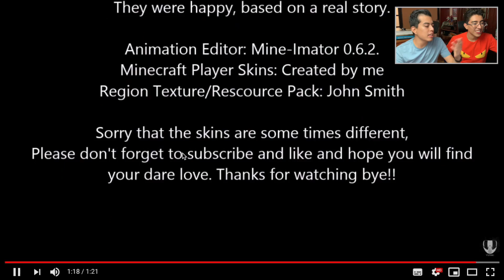LA PEOR ANIMACIÓN ROMANTICA DE MINECRAFT! ❤️😂| *VOMITARAS*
Si te gustó el video no olvides reventar el botón de likes para más videos de este estilo. 😄

🔥META DE LIKES: 500 LIULIKES🔥

®Hermanos Liu